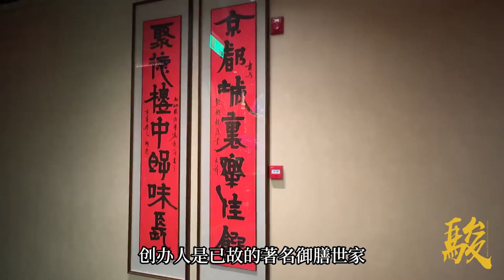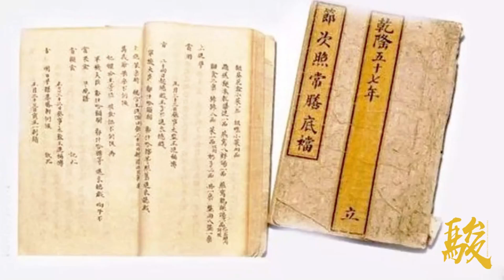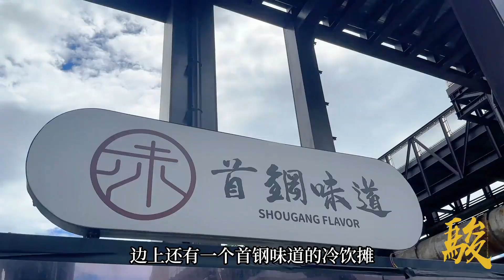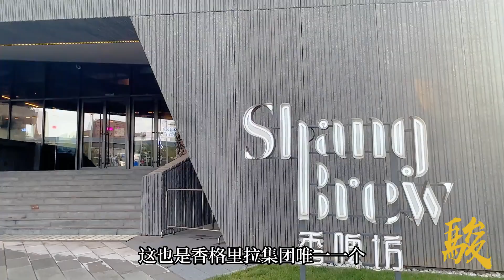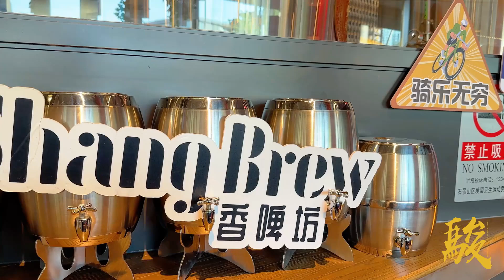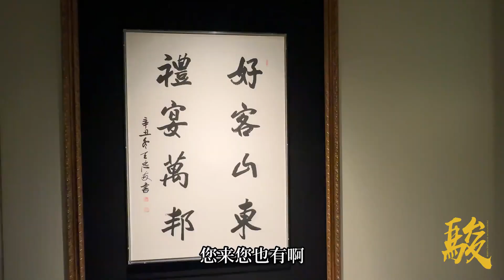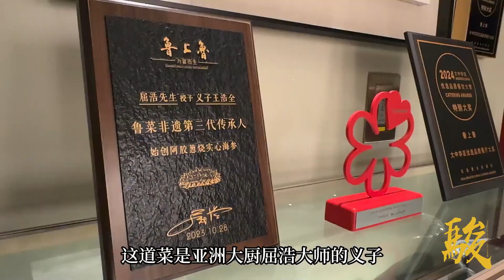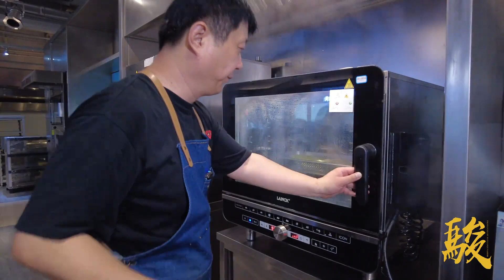【北京探店】皇家餐厅聚德楼，酱爆肉丁、油爆双脆、芫爆海蜇，体验御膳级别美味！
家庭烹饪教学，以及在家做饭的技巧和小窍门。
家常菜的烹饪技法分享。
Home cooking instruction, as well as tips and tricks for cooking at home.
Sharing cooking techniques for home-cooked meals.